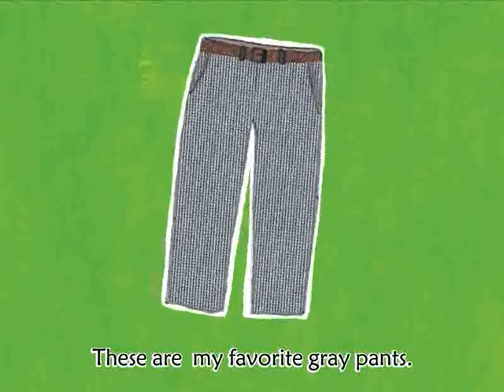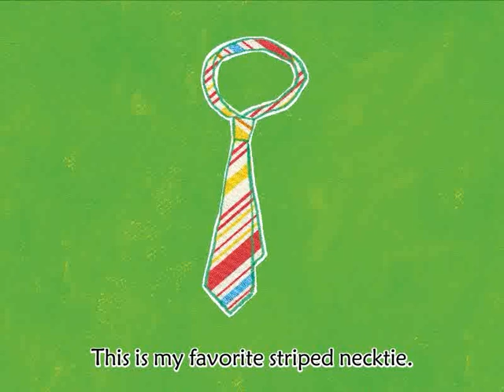잼잼잉글리쉬 (JAMJAM English) Reading 08 Am I handsome?